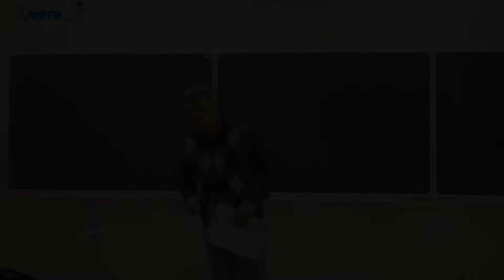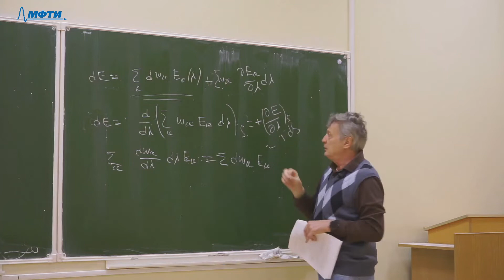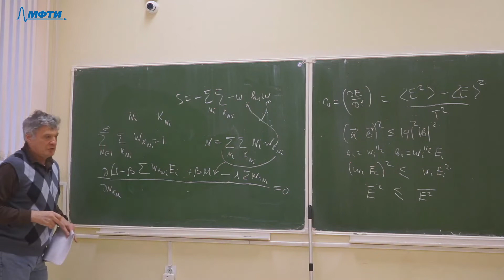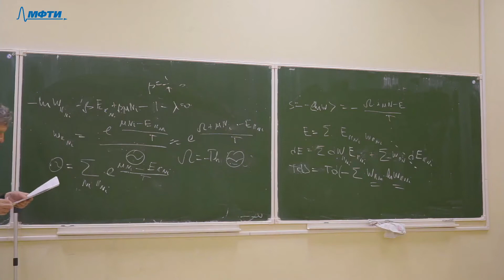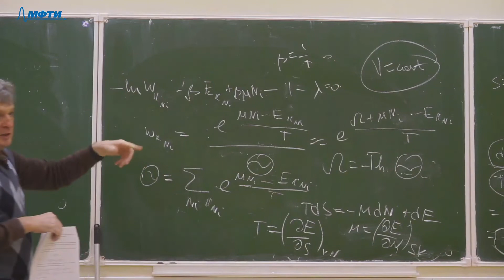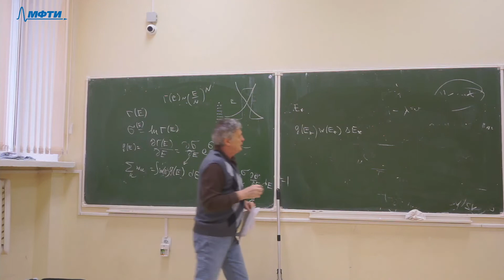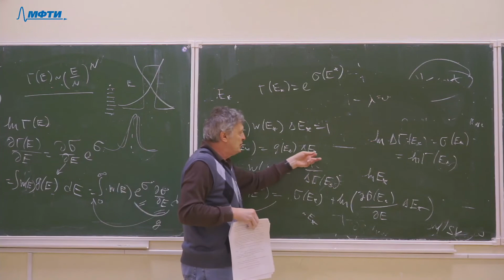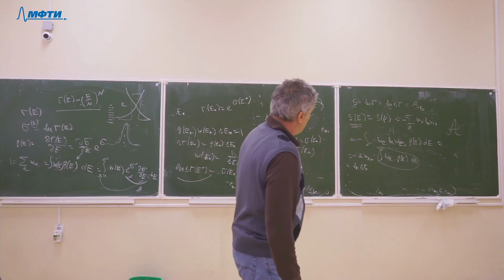Статистическая физика, Полищук И. Я. 16.09.2021г.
Описание занятия:

Предмет: Статистическая физика
Тип занятия: Лекция
Преподаватель: Полищук Илья Яковлевич
Физтех-школа: ФБМФ